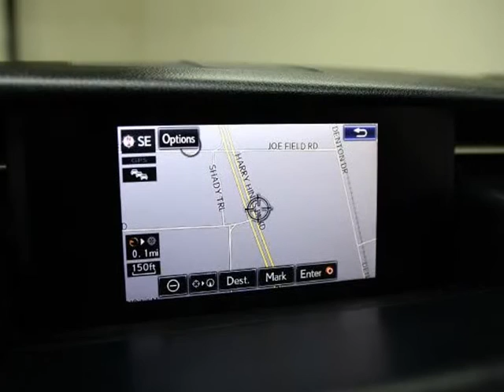2014 Lexus IS 250 4dr F-Sport Sdn NAVIGATION Auto RWD (Dallas, Texas)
Sport Motor Cars
2560 Joe Field Rd
Dallas